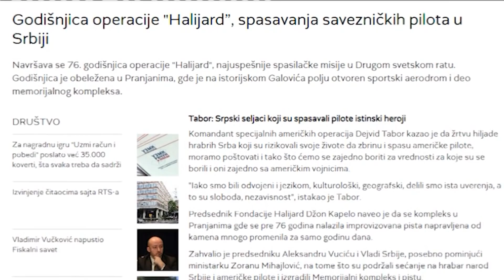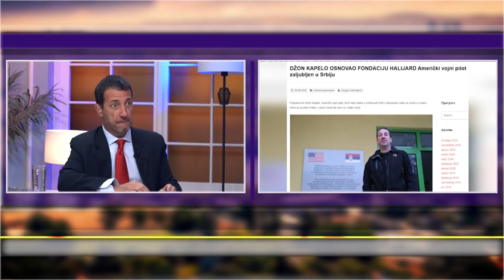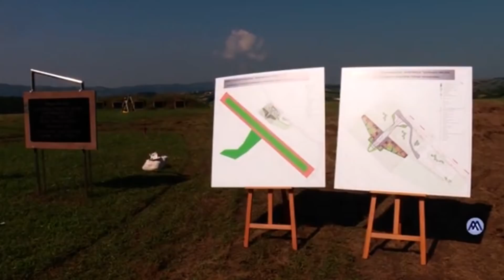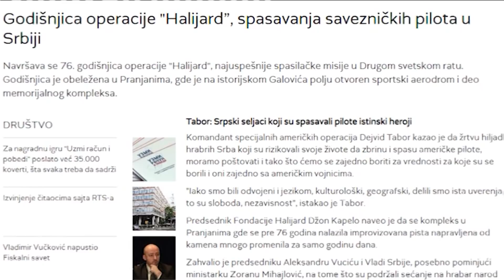EKSKLUZIVNO - Dzon Kapelo - Nucio sam vaznost veze Srbije i Amerike - DJS - (TV Happy 22.10.2020)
Gost: John Cappello - Predsednik fondacije